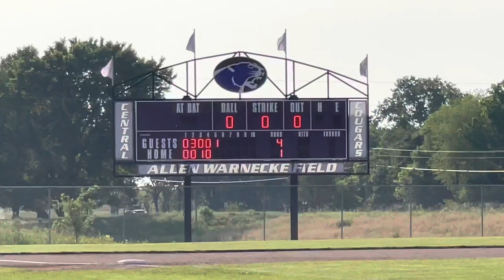Highlights! T-Town vs Father McGivney-Shoes battle but fall 4-1-Feat Shoes Coach Jordan Thoele⚾️